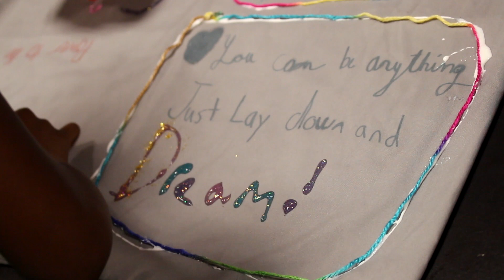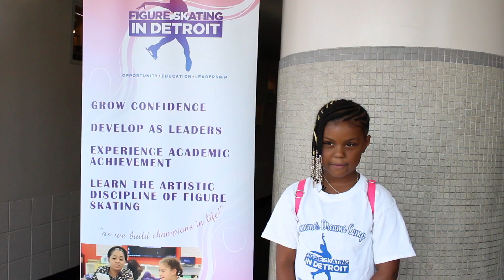Education | Arts | Figure Skating In Detroit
On this edition of Caring for Kids On The Go, we highlight our partner Figure Skating in Detroit – a nonprofit organization that helps girls transform their lives and grow in confidence, leadership, and academic achievement.